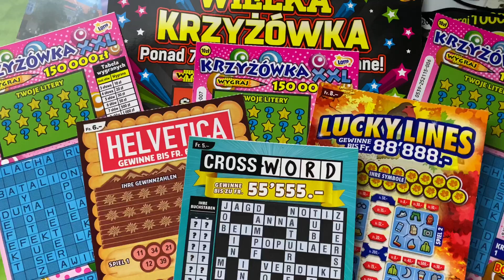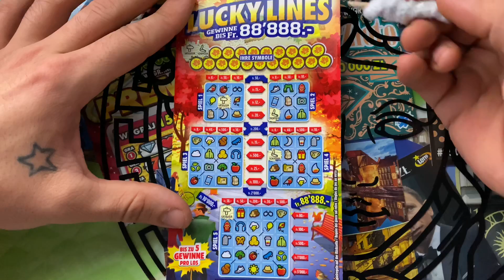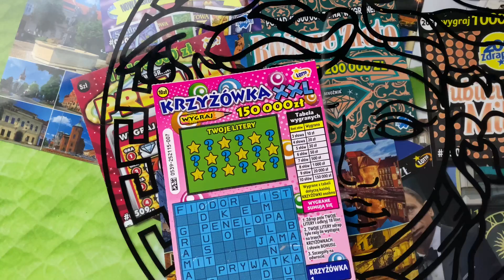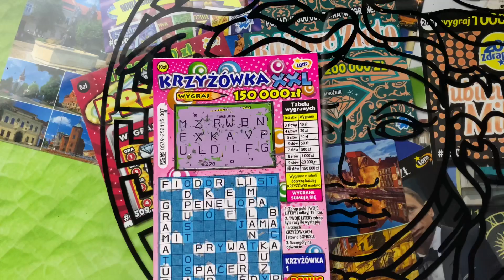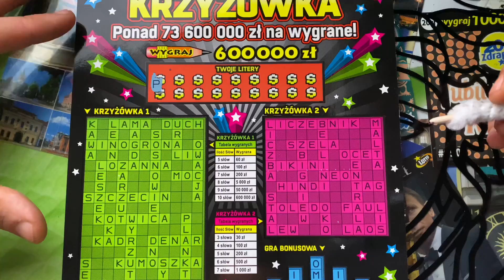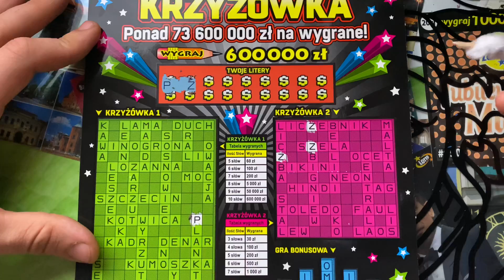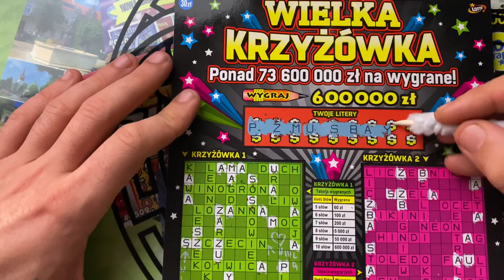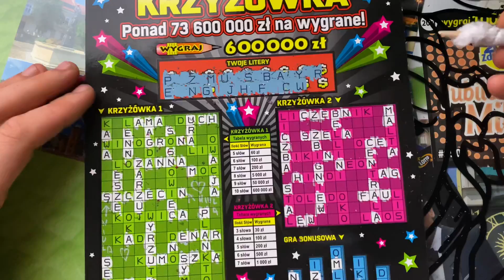ZDRAPKI.WIECZORNE SAME KRZYŻÓWKI Z JEDNA WYGRANA ALE TO JAKA ❤️PLUS SZWAJCARSKI BONUS